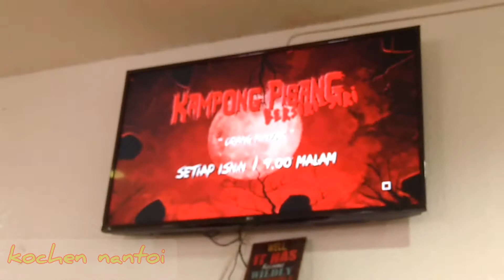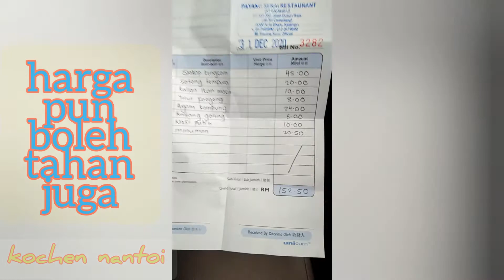Review: Payang Serai Restaurant//Kota Bharu Kelantan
Review:PayangSeraiRestaurant//

Cuti-cuti Malaysia di musim Covid19 di hujung tahun 2020,Geng kaki jalan nak mereview makanan Malaysia yang spesial, kali ini Review Restoran Payang serai yang viral di Malaysia tepatnya restauran di kota Bharu Kelantan..jom layan video sampai habis.. mesti sedap dan buat ketagih nak makan lagi

a.m. tarbush restaurant kota bharu kelantan
168 restaurant kota bharu
restaurant 2626 kota bharu
sun two restaurant kota bharu
restoran siam 2 kota bharu
303 restaurant kota bharu
4 seasons restaurant kota bharu
restaurant 69 kota bharu